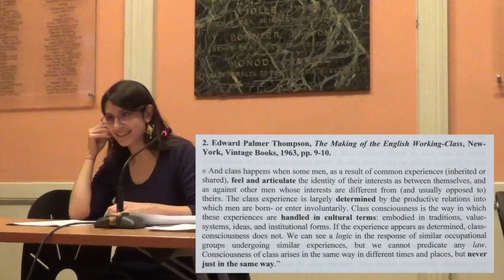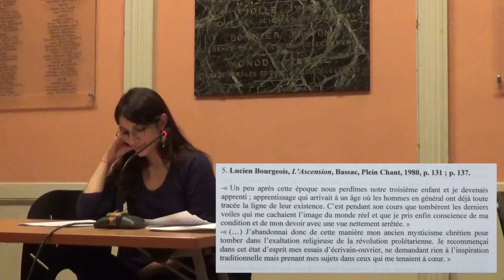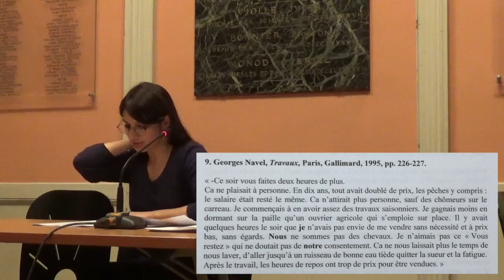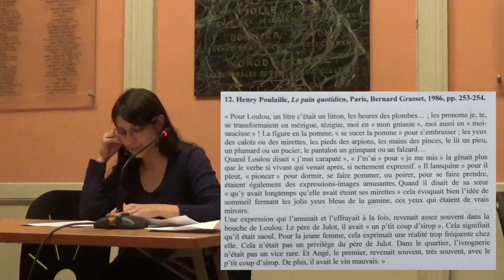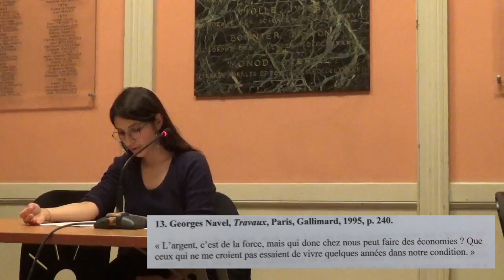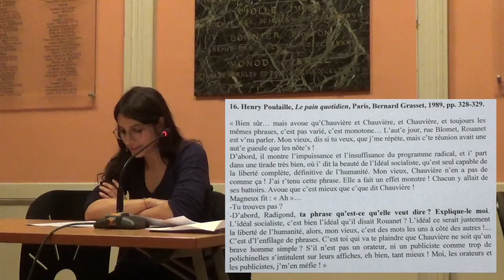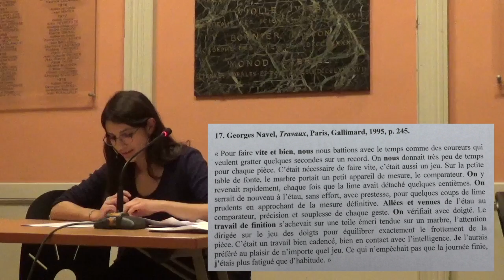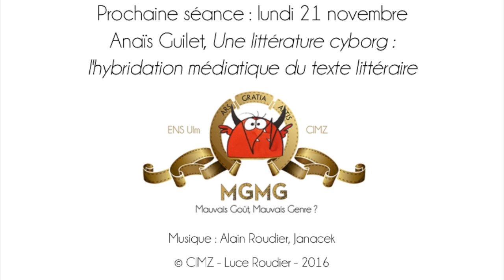[CIMZ] MGMG 5 - Samia Myers, Ecrire la classe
Captation de la cinquième séance du séminaire du CIMZ à l'ENS Ulm : "Mauvais Goût, Mauvais Genre ?".

Samia Myers, Ecrire la classe. Le mode du collectif dans les écrits romanesques des ouvriers de la première moitié du XXe siècle.
La littérature dite ouvrière pose d'épineux problèmes, ne serait-ce qu'en termes de dénomination : faut-il parler d'ouvrier, ou de prolétaire, ou encore chercher un autre terme ? Et faut-il immédiatement la rattacher à un bord politique, à un positionnement social ? Quelle est la place de cette littérature produite par les ouvriers dans le champ littéraire, et en quoi se différencie-t-elle de la littérature produite, à la même époque, à propos des ouvriers ? Comment l'écriture ouvrière fait-elle sentir un mode d'écriture particulier, face à une activité intellectuelle perçue comme l'apanage du bourgeois ? C'est à ce type de questionnements que se confronte Samia Myers, autour d'un corpus de quatre auteurs ouvriers.

14 novembre 2016 à l'ENS Ulm.